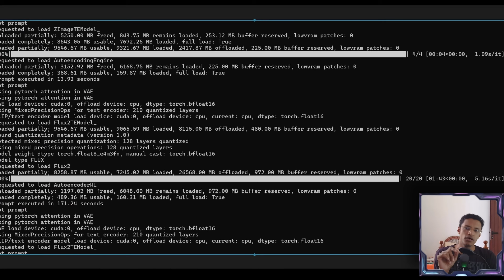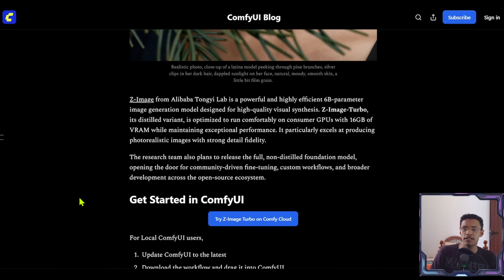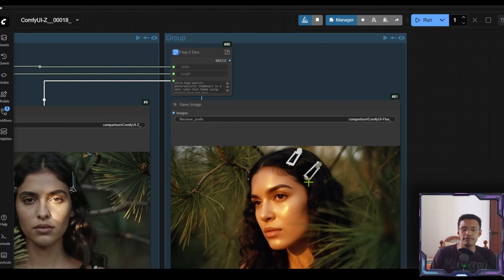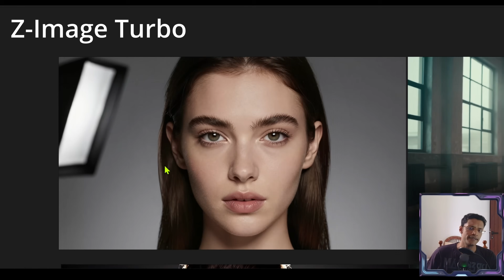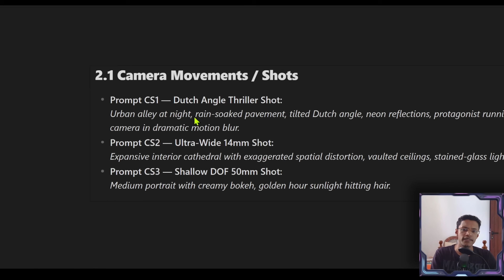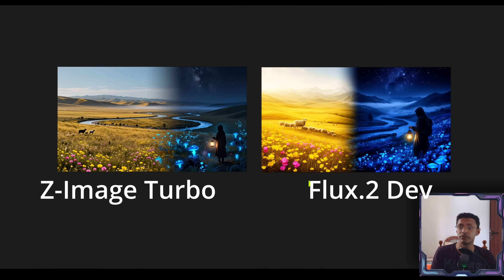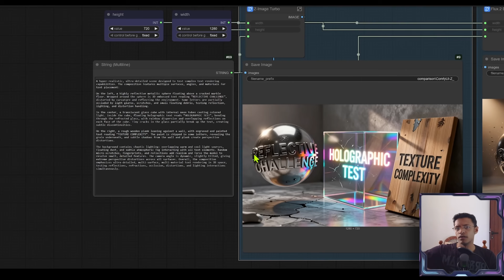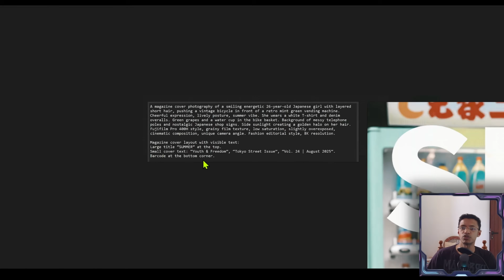Z-Image Turbo vs Flux.2 Dev in ComfyUI: Speed, Quality & VRAM Showdown!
Z-Image Turbo generated an uncensored NSFW image.

Curious about the latest AI image generation models?
In this video, we put Z-Image Turbo head-to-head with Flux.2 Dev to see which one truly shines! We dive into their performance across various scenarios, from photorealistic character generation and precise text rendering to complex multi-element prompts.

Discover which model is faster, more VRAM efficient, and better at following your creative vision.Z-Image Turbo, a distilled 6-billion parameter model, boasts incredible speed, generating images in just 14 seconds on a consumer GPU (even 8GB VRAM!). It excels at producing stunning character portraits and dedicated text generation.

However, it sometimes struggles with nuanced prompt adherence, subtle mood effects, and intricate environmental details. On the other hand, Flux.2 Dev, a larger 32-billion parameter model, takes longer (around 172 seconds) and requires higher-end GPUs, but often delivers superior results in complex scenes, color grading, and following intricate instructions, though it can surprisingly falter with hand anatomy.

Join us as we analyze numerous examples, comparing everything from simple prompts to elaborate setups like fire and ice scenes and day-to-night transitions. By the end, you'll have a clear understanding of each model's strengths and weaknesses, helping you decide which AI image generator is the best fit for your projects and hardware.

[TIMESTAMPS]
00:00 Introduction to Z-Image Turbo & Flux.2 Dev Comparison
00:09 Z-Image Turbo: Distilled Model & VRAM Requirements
00:25 Z-Image Turbo: Strengths (Photorealistic, Bilingual Text) & Speed (14s)
00:44 Speed & VRAM Comparison: Z-Image Turbo (14s) vs Flux.2 Dev (172s)
01:00 Model Parameters: Z-Image Turbo (6B) vs Flux.2 Dev (32B)
01:07 Initial Complex Prompt Test & Z-Image Turbo's Difficulties
02:49 Z-Image Turbo Excels at Photorealistic Portrait Images
03:08 Z-Image vs Flux.2: Prompt Adherence for Subtle Effects (Golden Light)
03:57 Character Details: Z-Image's Accurate Clips vs Flux.2's Strange Zipper
04:30 Flux.2 Dev's Performance on the Initial Complex Prompt (Good Text, Bad Hands)
05:17 Realism Test: Amateur Street Photography & Background Issues
05:58 Indoor Scene Test: Atmosphere, Lighting & Clutter
06:47 Professional Studio & Fashion Editorial Comparison
07:33 Z-Image Turbo's Strength: Generating Correct Hands
07:47 Close-up Portrait: Z-Image Missing Details, Flux.2 Captures All
08:42 Short Action Prompt: Character Running in Rain (Z-Image vs Flux.2)
09:39 Complex Color Separation Test: Fire vs Ice Scene
10:24 Complex Multi-Scene Prompt: Day to Night Transition
11:18 Z-Image Turbo's Strong Suit: Text Rendering as Main Focus
12:17 Highly Descriptive Multi-Element Prompt: Reflection, Hologram, Texture
13:30 Conclusion: Z-Image Turbo's Strengths, Speed & Weaknesses (Complex Prompts)
14:24 Final Thoughts & Community Engagement

[TAGS]
comfyui, Sharvin, Code Crafters Corner, CodeCraftersCorner,

Z-Image Turbo, Flux.2 Dev, AI image generation, text to image, AI model comparison, consumer GPU AI, VRAM efficiency, photorealistic AI, AI text rendering, prompt engineering, AI art, generative AI, ComfyUI workflow, AI speed test, image quality